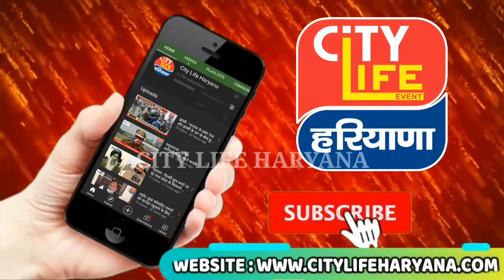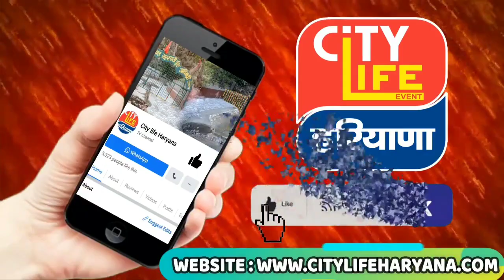यमुनानगर : TRAFFIC POLICE ने BULLET का काटा 31500 रुपए का चालान, BIKE को भी किया जप्त